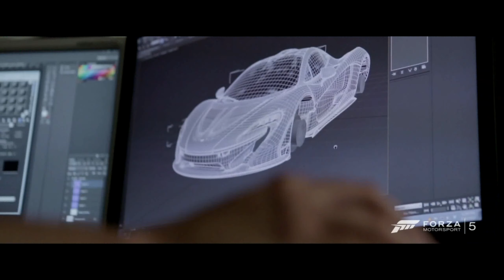Lost Footage - Audi/McLaren/Ferrari in Forza Motorsport 5 Trailers - incl. live Le Mans footage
Also includes Tom Kristensen and Andre Lotterer amongst other drivers.

I'm not seeking to profit from this video - just share this great footage.